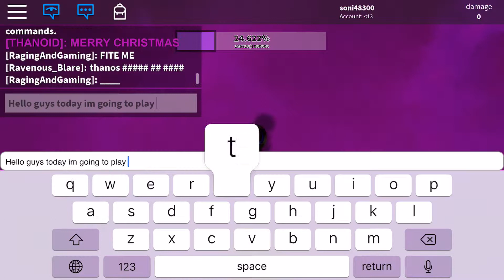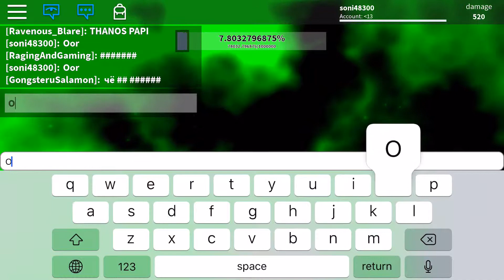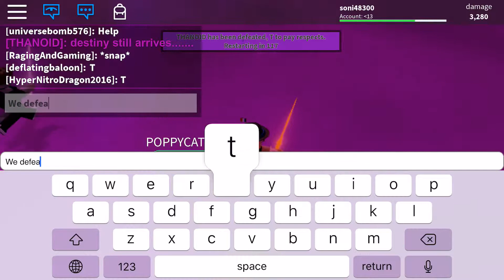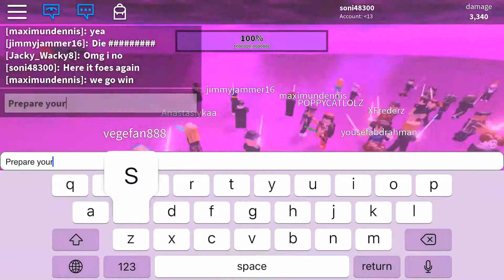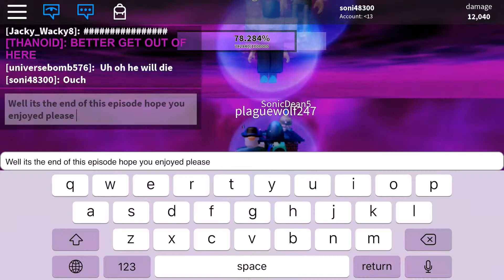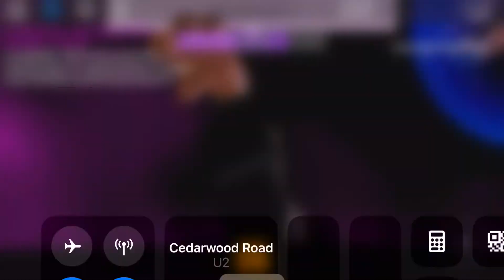Thanoid is OP! We have defeated him!!!!!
Thanoid has been murdering all of us so it’s time to defeat him NOW!